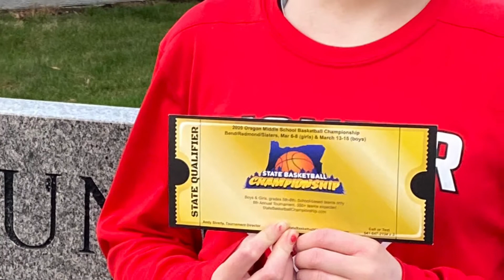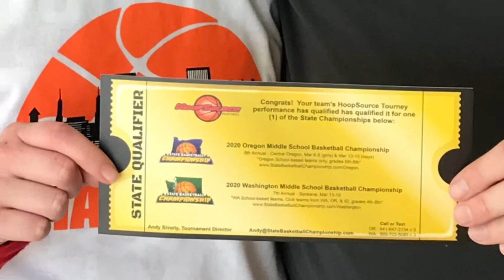2020 08 B-Ball Highlights 2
2019/2020
8th Grade Basketball - OC8B
W25-L18
Tournament Results (1st- 1 time, 2nd - 2 times, 3rd, 2 times).
7th in State Tournament.

Season of working hard,  competing in every game, and throwing a little fun along the way!
Proud of these girls for all they accomplished!!
Thank You Jim for all you did for the team, so fun to team up with you!
Shout out to the amazing parents and the contributions they brought to this team as well!!
So Many Great Memories!!!

Songs
When in Rome - The Promise
OneRepublic - Feel Again